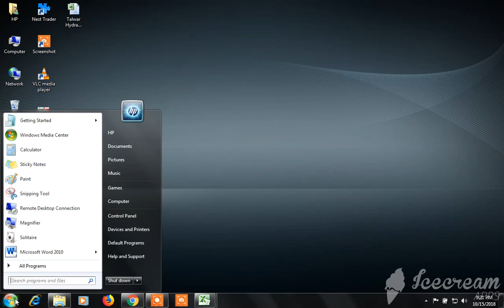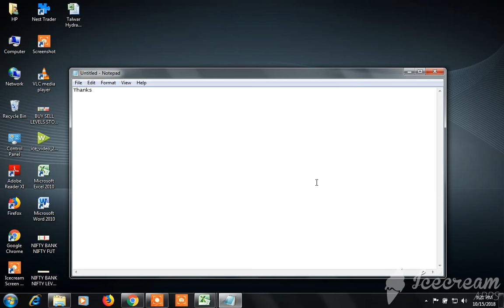BUY SELL LEVEL CUM STOCK SCANNER : VIEW FOR 16.10.2018